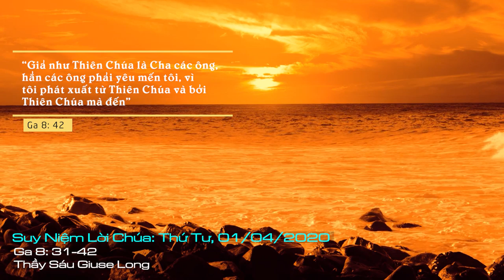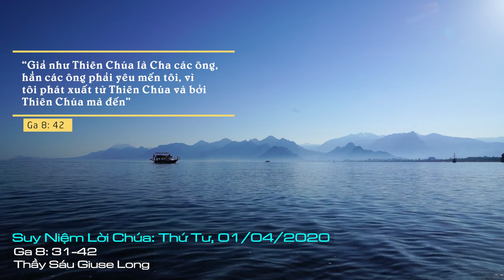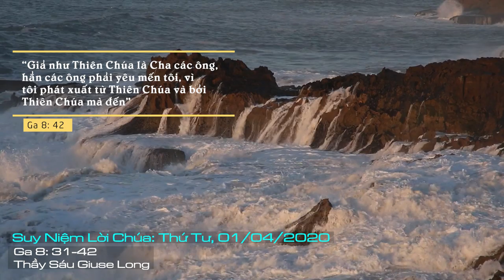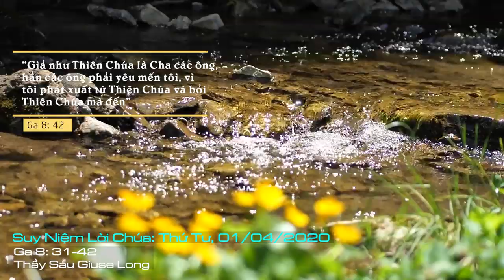Suy Niệm Lời Chúa: Thứ Tư Sau Chúa Nhật V Mùa Chay Năm A, 01/04/2020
Thứ Tư Sau Chúa Nhật V Mùa Chay Năm A: Xin cho chúng con luôn biết sống xứng đáng với địa vị gia phong dòng tộc cao quý mà chúng con đã được Chúa thương ban.
Nhìn lại bản thân mỗi người, có thể đôi lần chúng ta đã tự hào quá mức về nguồn gốc đạo hạnh của mình; về những nếp sống đạo đức hay về những hiểu biết tôn giáo của bản thân; về địa vị con cháu các thánh tử đạo Việt Nam của mình; và để rồi, chúng ta thiếu đi sự tôn trọng đối với những người khác. Nhưng ngược lại, chúng ta đã không biết sống đạo và noi gương các thánh, không tôn trọng giới luật kính Chúa yêu người mà Thiên Chúa đã dạy. Chúng ta biết rằng, chính vì gặp những người đã sống đạo theo kiểu như thế mà nhà cách mạng bất bạo động Gandhi của Ấn Độ đã từng đau đớn khi nói rằng: “Tôi rất yêu quý Đức Kitô và những giáo huấn của Ngài, song tôi không thể nào yêu mến những người Kitô hữu được”.
Lạy Chúa, Chúa đã dựng nên chúng con giống hình ảnh Chúa. Chúa đã cho chúng con được làm con cái Chúa. Xin cho chúng con luôn biết sống xứng đáng với địa vị gia phong dòng tộc cao quý mà chúng con đã được Chúa thương ban. Amen.